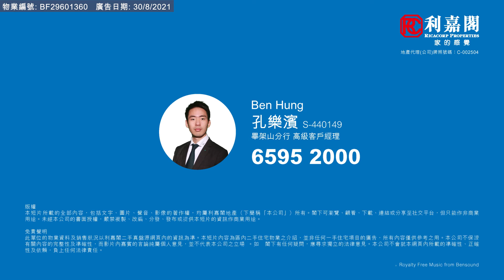【KOL睇真盤】 Ben Hung 筍盤推介：文怡閣 高層 A室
KOL睇真盤 – Ben Hung 筍盤推介：
九龍塘
物業地址：文怡閣 高層 A室（物業編號: BF29601360）

間隔 ：2房 2套
賣點 ：九龍塘41校網, 廳大房大, 生活便捷